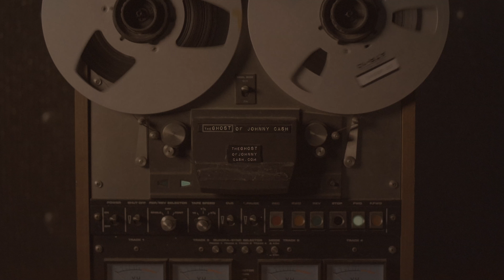The Ghost of Johnny Cash- Ain't No Grave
The Ghost of Johnny Cash

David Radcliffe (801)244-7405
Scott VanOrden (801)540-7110